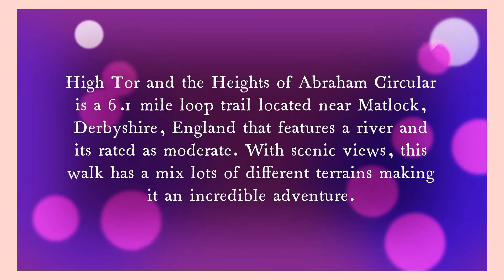16th hiking-High Tor & The Heights of Abraham